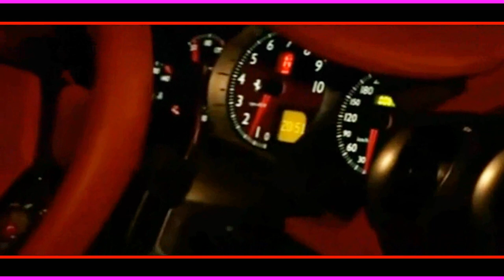New Balkan Sax Kuchek Mix 2019 / ERCAN AHATLI